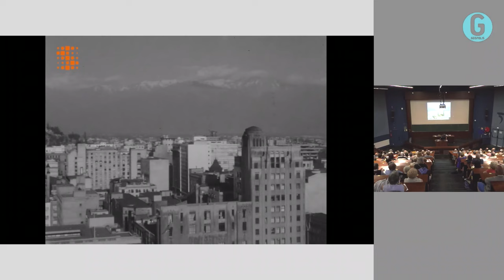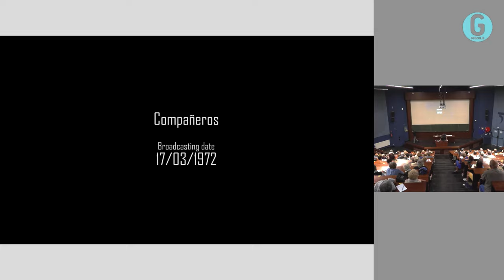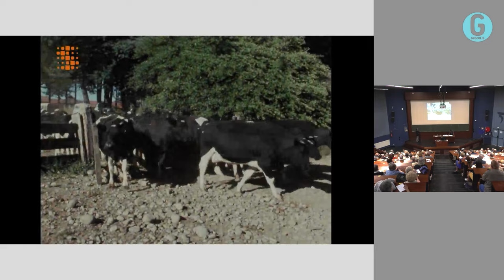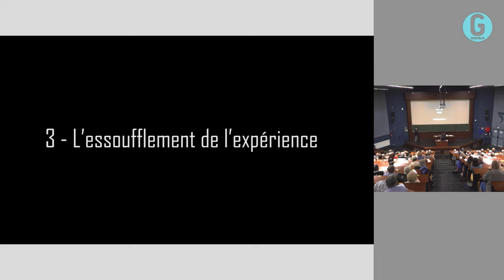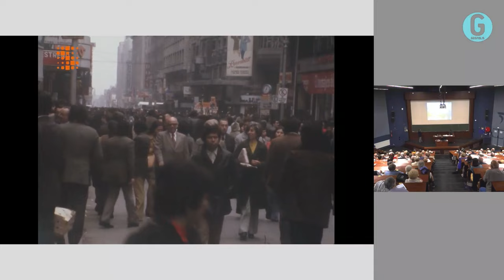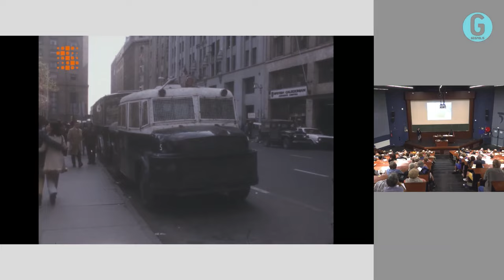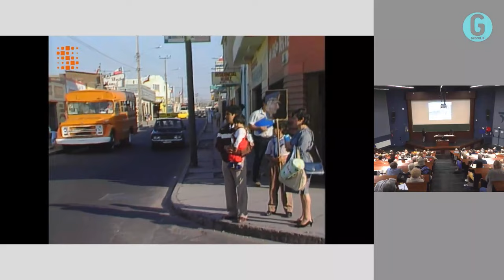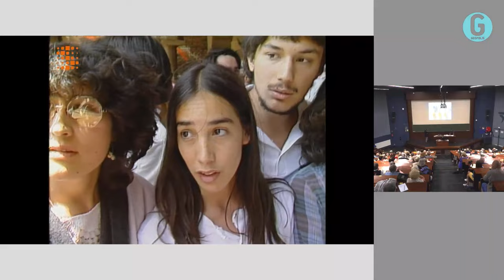Thierry Piel - 50 ans après le coup d’Etat. D'Allende à Pinochet, le Chili dans la tourmente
50 ans après le coup d'État qui allait brutalement mettre fin à 3 ans d’expérience socialiste au Chili, la Sonuma et Géopolis proposent une séance de décryptage historique appuyée sur la projection d'images d’archives de la RTBF. Cette séance permettra de revenir en images sur l’histoire du Chili des années 1960 à la transition démocratique des années 1990.

Conférence organisée à l'Université Permanente en partenariat avec la Sonuma et Geopolis.

- Thierry Piel est maître de conférences en Histoire à Nantes Université
- Ulrich Huygevelde, diplômé de Sciences-po Paris en politique comparée (Centre Géopolis et Euradio)